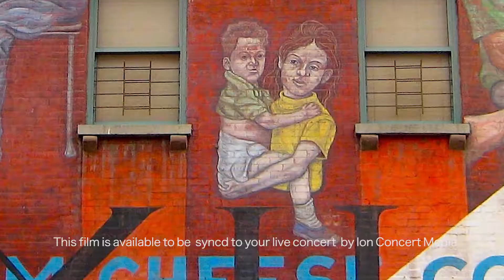America From West Side Story (70108)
SYNCD VIDEO FOR LIVE EVENTS
Film: Edited by Scott Winters
Available to be screened at your concert!